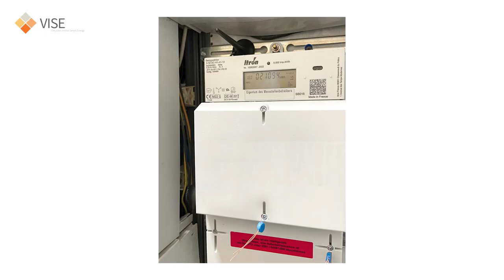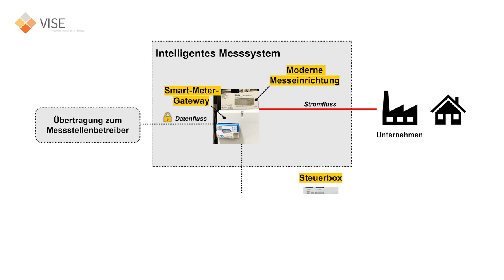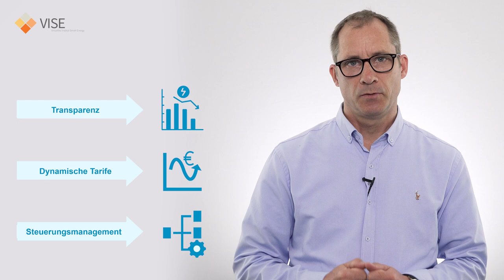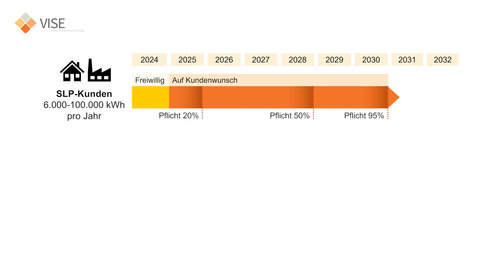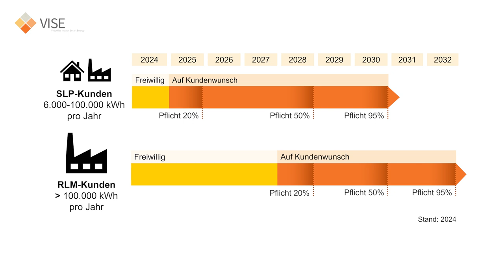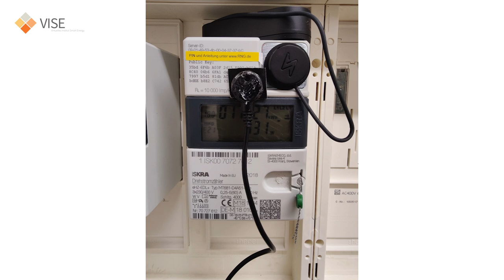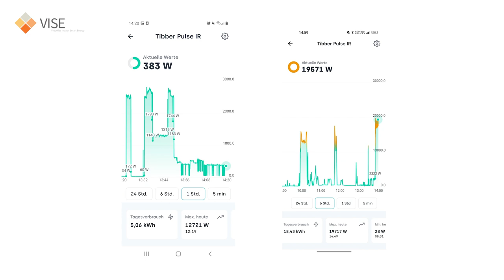2.3 Smart Meter Grundlagen - Smart Meter verstehen und anwenden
Im dritten Video wird das Thema Smart Meter ausführlich behandelt. Doch was ist eigentlich ein Smart Meter? In diesem Video werden sowohl der grundlegende Aufbau und die Funktionsweise von intelligenten Messsystemen (sog. Smart Meter) erläutert. Welche Mehrwerte liefern diese Messsysteme? Wann erhalten SLP- sowie RLM-Kunden ein intelligentes Messsystem durch den Messstellenbetreiber? Und wie werden die vom Smart Meter erfassten Energiedaten in den Apps/Webplattformen dargestellt? Darauf wird im Video eingegangen.

5:53  [1]  Quelle: Infografik gesetzlicher Smart-Meter-Rolloutfahrplan (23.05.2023)

8:43 [2]  Quelle: TH Köln (Bilder stammen von der TH Köln durch Verwendung der Tibber App